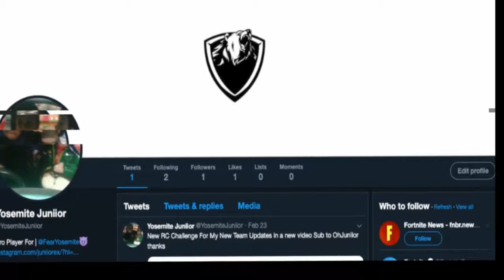Hello @AresFortnite My Name Is Juniior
SHAREfactory™